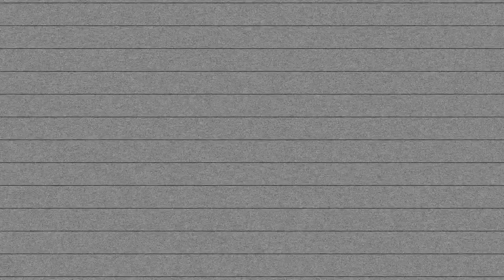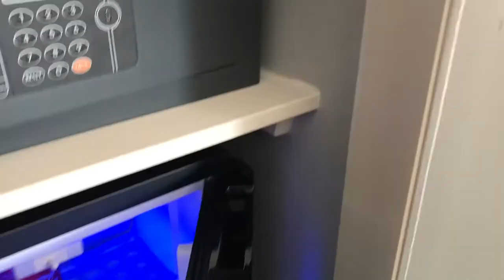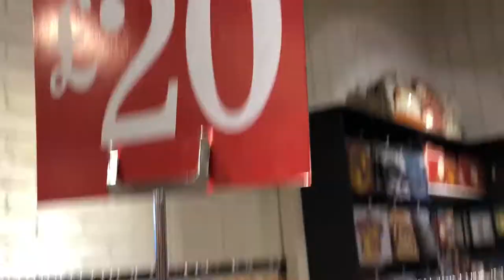Moving To Oxford!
After travelling to Oxford it's time for myself and Josh to move in together (For one night). We also take a look around the City.